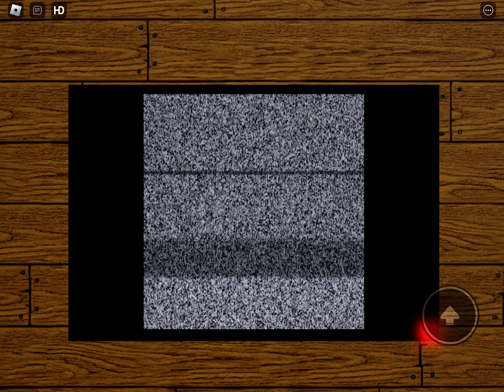How to survive the fog (tutorial) - Chill Ville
How to survive the fog! Watch this tutorial! Event May 19th 2023 at 4 PM Central Time!